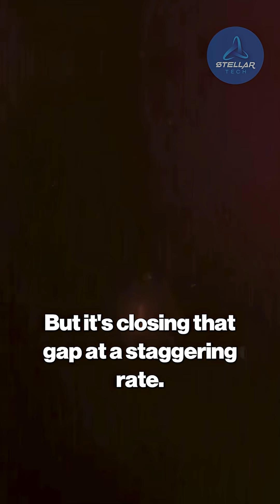This comet is faster than a NASA probe!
Scientists are stunned by 3I/Atlas, the interstellar comet that's defying all predictions. New data reveals it's traveling faster than the Parker Solar Probe and shining 25 times brighter than expected. In this video, we break down the raw data on this interstellar visitor. Discover its current distance of 300 million kilometers from the sun and its staggering velocity. We explain what its hyperbolic trajectory truly means—mathematical proof it came from beyond our solar system. The discovery of 3I/Atlas is more than just a passing comet; it's a dynamic anomaly that is forcing astronomers to rewrite the textbooks.